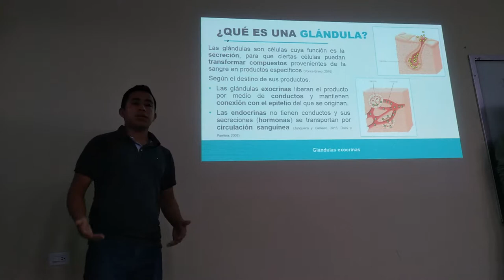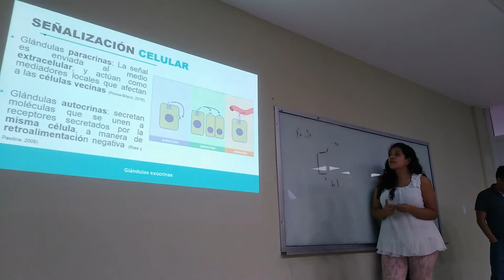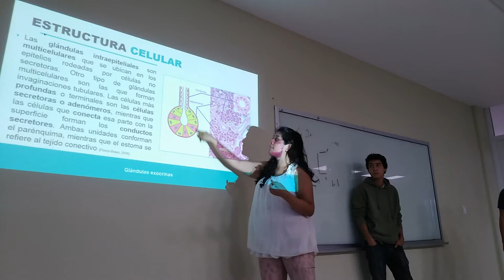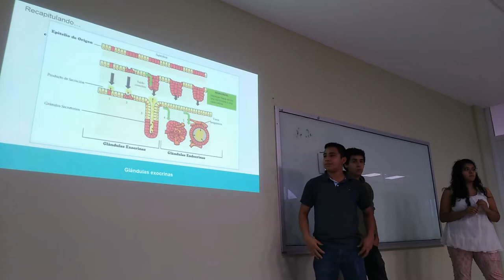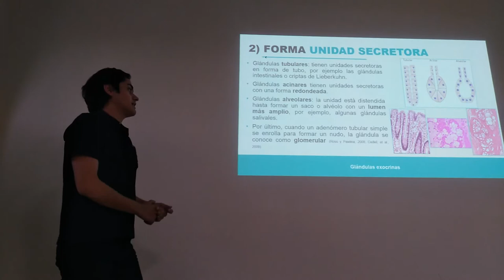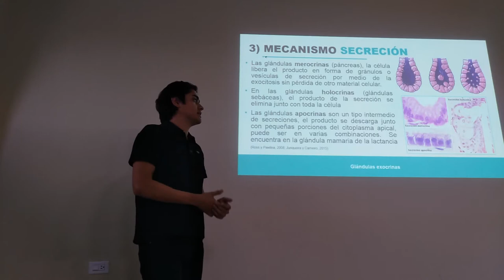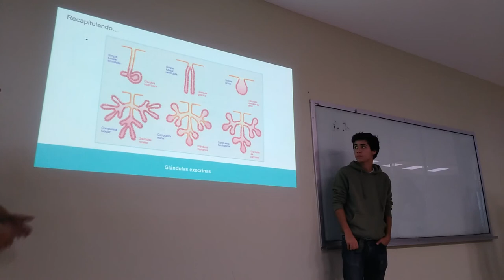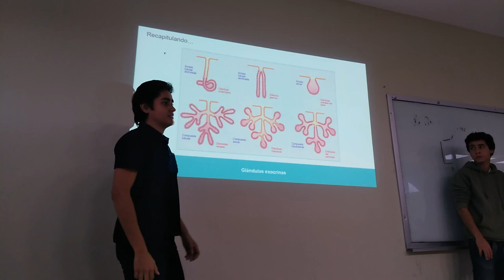Glándulas exocrinas - 18-I TM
Exposición escolar del tema Glándulas Exocrinas para el curso 2018-I.